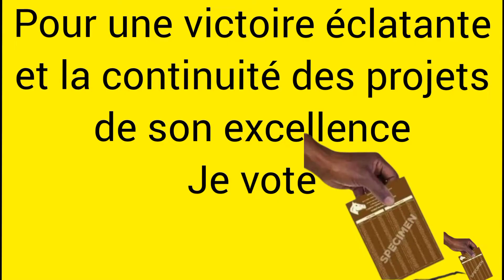🔥RUFISQUE : 🖌️Le Mouvement Départemental des Enseignants Républicains capitalise les réalisations🖌️